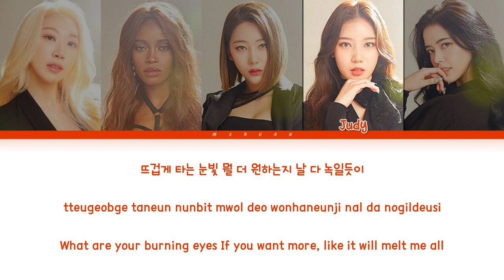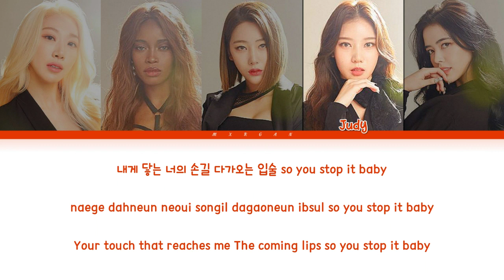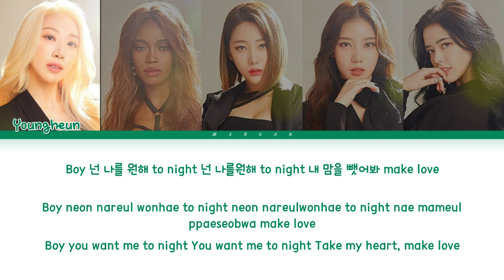BLACK SWAN (블랙스완) - “Tonight” [Color_Coded_Lyrics_Han_Rom_Eng]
- BY MXRGAN

Artist : Black Swan 블랙스완
Track : Tonight
Members : Youngheun, Fatou, Hyeme, Judy, Leia
My Bias : Leia

All rights administered to DR MUSIC
Don’t reupload

Hangul : Colorcodedheaven
Romanization : MXRGAN
English : MXRGAN
Dr. Feel Good (Remix)
Just Go (Remix)
Hello (Remix)
Up
Demonstrate (Remix)
Get Out
Start a Fire
Make me ah
Beep Beep Beep
No Dab
Breathe Heavy
블랙스완
블랙스완 투나잇 가사
블랙스완 투나잇 컬러 코딩 비디오
블랙스완 투나잇 뮤직 비디오
블랙스완 투나잇 오디오
블랙스완 투나잇 인스트루멘
블랙스완 투나잇 티저
블랙스완 투나잇 프리뷰
투나잇
오버 & 오버
렛 미 댄스
닥터 필 굿 (리믹스)
저스트 고 (리믹스)
헬로 (리믹스)
업
데몬스트레이트 (리믹스)
겟 아웃
스타트 어 파이어
메이크 미 아
삐 삐 삐
노
브레스 헤비
MXRGAN
모르간